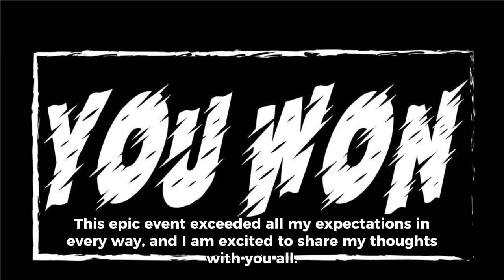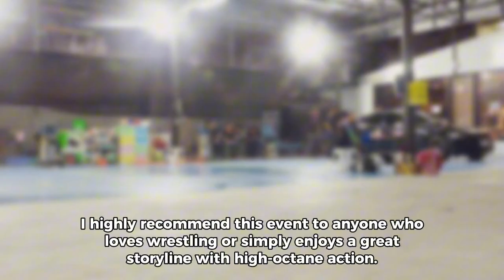Positive review of nWo Hollywood vs Wolfpac Vs WCW Wargames